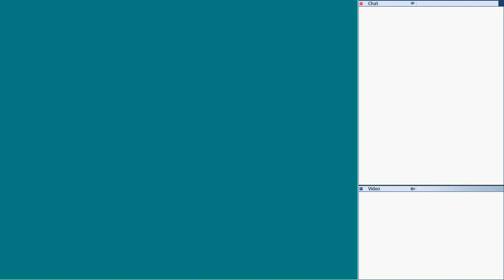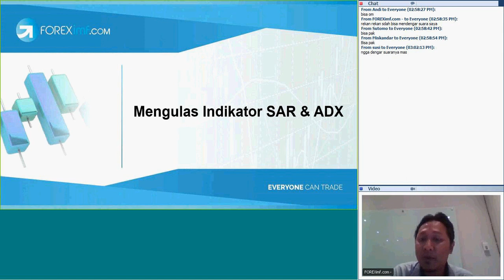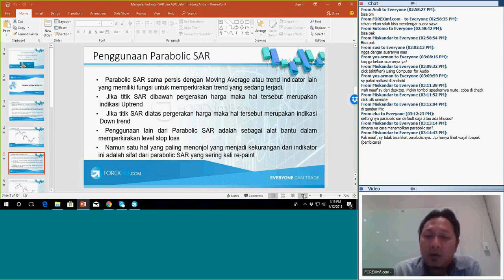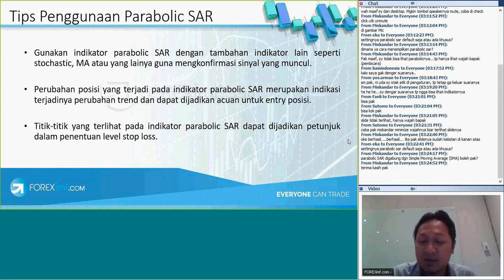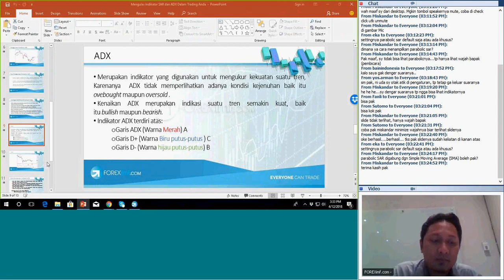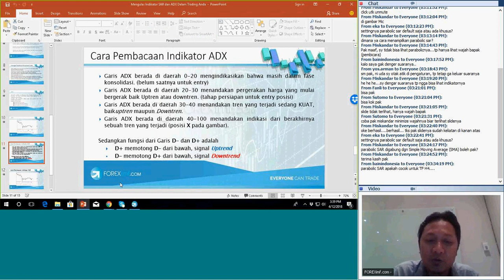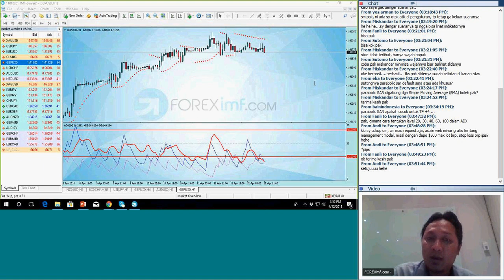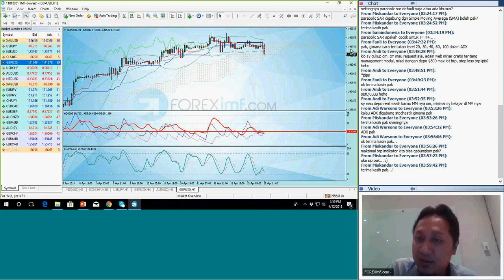Mengulas Indikator SAR & ADX dalam Trading Anda | Webinar Strategi Forex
Kali ini, kami akan mengungkap rahasia trading menggunakan SAR bersama ADX. Seprti apa itu? Simak sampai habis!!